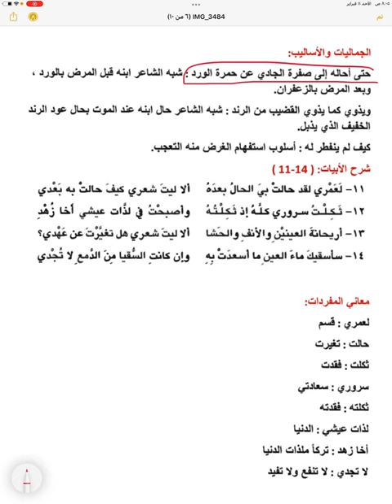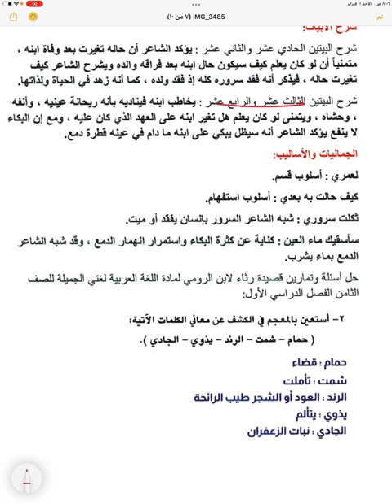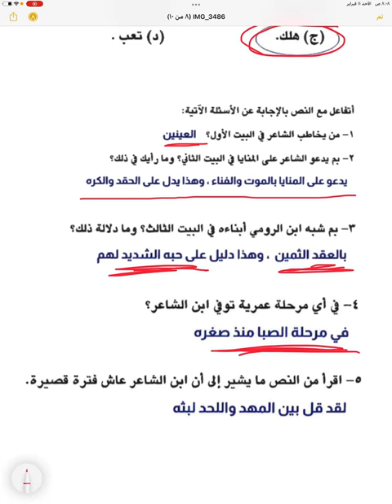قصيدة ابن الرومي للصف الثامن الفصل الثاني مع الشرح و التحليل